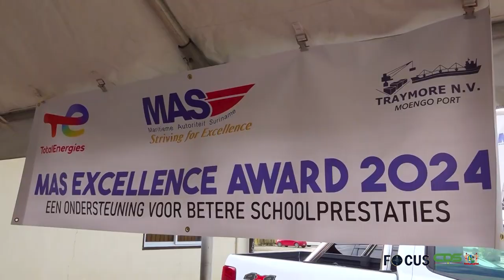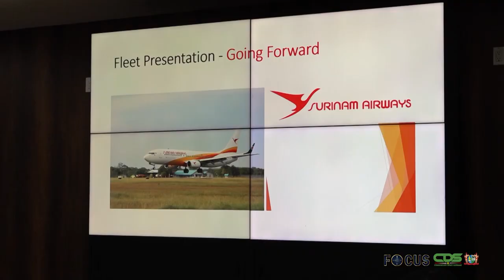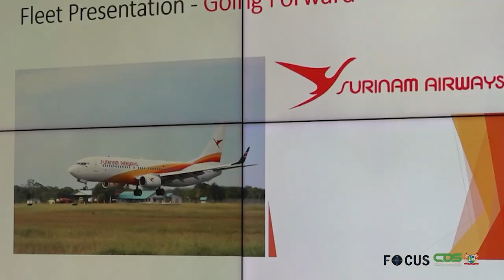𝗙𝗢𝗖𝗨𝗦 𝗔𝗙𝗟𝗘𝗩𝗘𝗥𝗜𝗡𝗚 𝟭324, 𝗗𝗗 7 AUGUSTUS 𝟮𝟬𝟮𝟰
In Focus aflevering 1324 worden de volgende onderwerpen belicht:
- President Santokhi voert gesprekken met Halliburton Group
- MAS organiseert wederom dit jaar MAS Excellence Award
- Staatshoofd bespreekt SLM situatie
- Officiële opening borstvoedingsweek